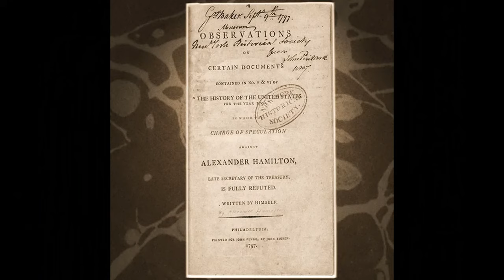The story of Maria Lewis-Reynolds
As a fan of the musical 'Hamilton', I wanted to do some research on Maria. I realized that her life is actually a LOT more sad than I had originally thought!